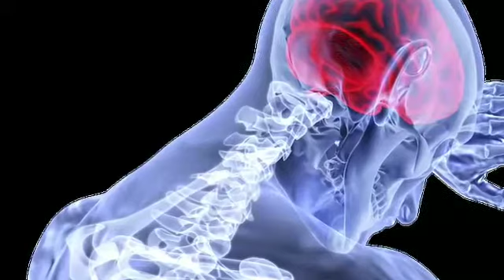তুলা রাশি এপ্রিল ২০২০রাশিফল।tula Rash April 2020Rashifal।।bangla RASHIFAL।RASHIFAL YouTube channel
Welcome
0.NAMER PROTHOM AKHOR DIYE NATUN KORE MANUSH KE CHINUN-

M.

জ্যোতিষ কী-

জ্যোতিষ একটি সিউডোসায়েন্স যা স্বর্গীয় বস্তুর গতিবিধি এবং আপেক্ষিক অবস্থানগুলি অধ্যয়ন করে মানবিক বিষয় এবং পার্থিব ঘটনাবলীর সম্পর্কে informationশিক তথ্য দাবি করে।  জ্যোতিষ অন্ততপক্ষে দ্বিতীয় সহস্রাব্দে খ্রিস্টপূর্ব তারিখের তারিখ হয়েছে এবং এর শিকড়টি মূল ক্যালেন্ড্রিক্যাল সিস্টেমে মৌসুমী স্থানান্তর সম্পর্কে পূর্বাভাস দেওয়ার জন্য এবং আকাশচুম্বী চক্রকে divine শিক যোগাযোগের চিহ্ন হিসাবে ব্যাখ্যা করার জন্য ব্যবহৃত হয়েছিল।  বহু সংস্কৃতি জ্যোতির্বিদ্যার ঘটনাগুলিতে এবং এর কিছু যেমন- হিন্দু , চীন , এবং মায়া -স্বর্গীয় পর্যবেক্ষণ থেকে পার্থিব ঘটনাবলীর পূর্বাভাস দেওয়ার জন্য মায়া -বিস্তৃত বিস্তৃত পদ্ধতিতে গুরুত্ব দিয়েছে attachedপশ্চিমা জ্যোতিষশাস্ত্র , এখনও ব্যবহৃত প্রাচীনতম জ্যোতিষশাস্ত্রগুলির শিকড়গুলি খ্রিস্টপূর্ব 19 তম-17 ম শতাব্দীর মেসোপটেমিয়াতে আবিষ্কার করতে পারে , যা থেকে এটি প্রাচীন গ্রীস , রোম , আরব বিশ্ব এবং শেষ পর্যন্ত মধ্য ও পশ্চিম ইউরোপে ছড়িয়ে পড়ে । সমসাময়িক পশ্চিমা জ্যোতিষশাস্ত্রে প্রায়শই রাশিফলগুলির ব্যবস্থার সাথে সম্পর্কিত যা কোনও ব্যক্তির ব্যক্তিত্বের দিকগুলি ব্যাখ্যা করে এবং আকাশের বস্তুর অবস্থানের উপর নির্ভর করে তাদের জীবনে গুরুত্বপূর্ণ ঘটনাগুলির পূর্বাভাস দেয়; পেশাদার জ্যোতিষদের বেশিরভাগই এই জাতীয় সিস্টেমে নির্ভর করে।